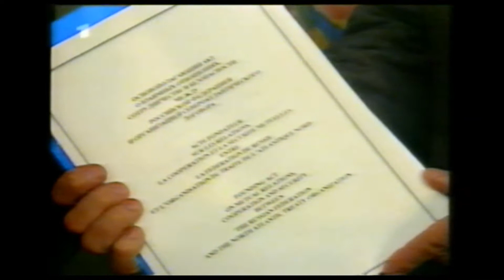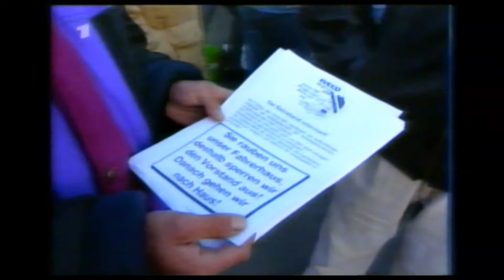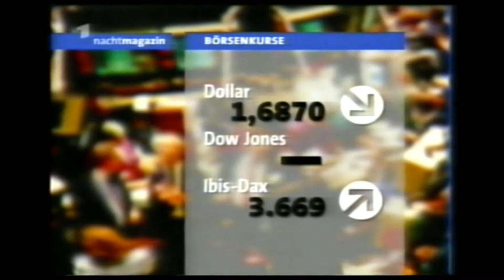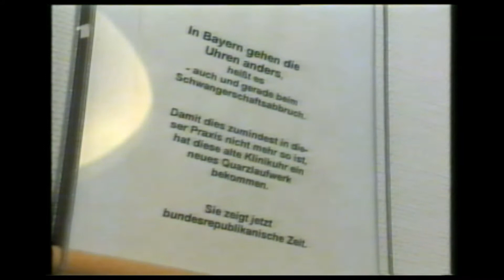Das Erste - Nachtmagazin von Montag 26.05.1997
Nachrichtensendung. VHS Aufnahme vom 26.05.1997.